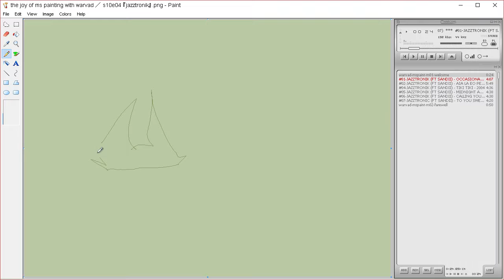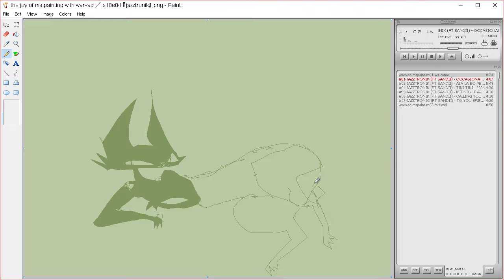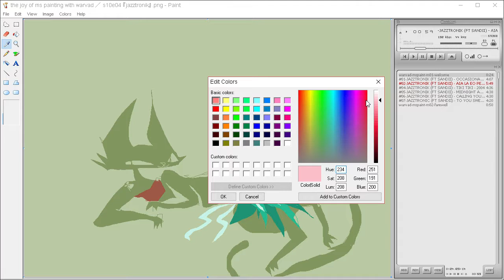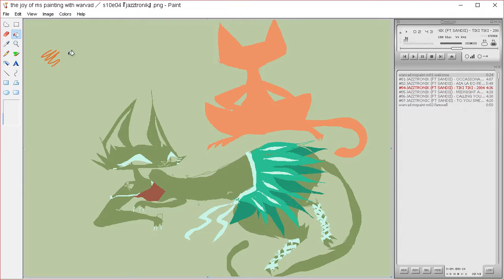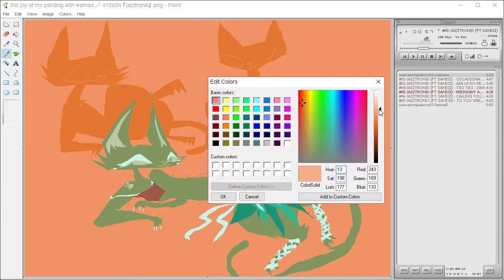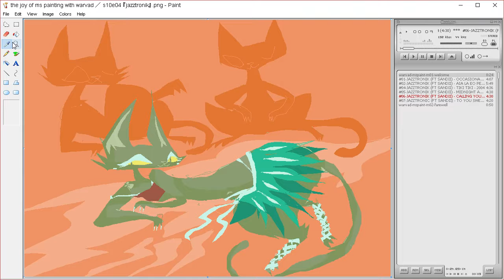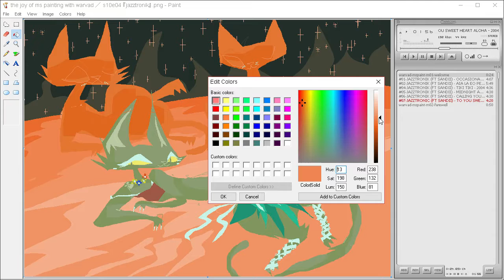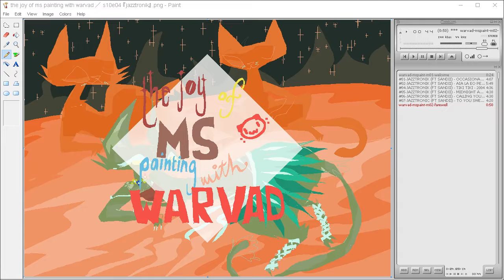the joy of ms painting s10e04 『 jazztronik 』